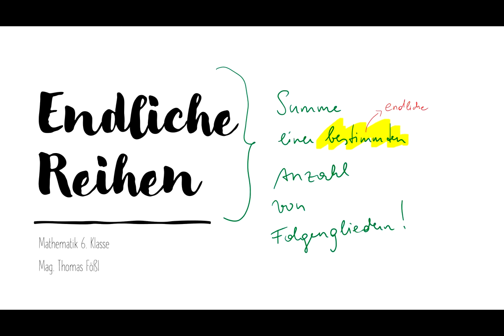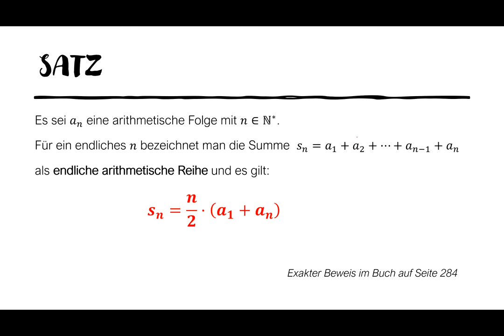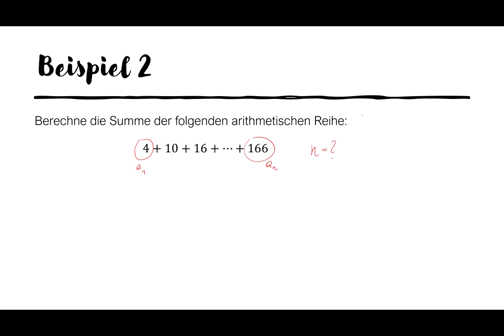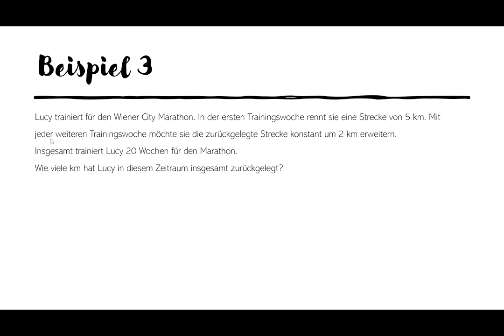Endliche arithmetische Reihen